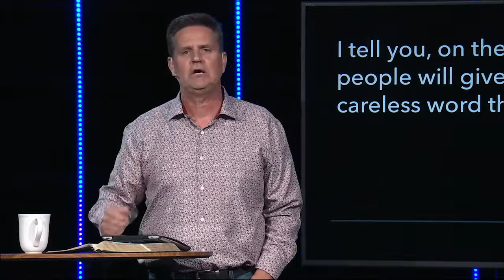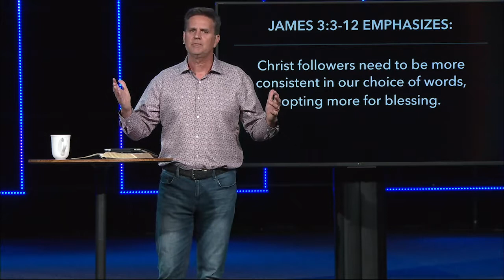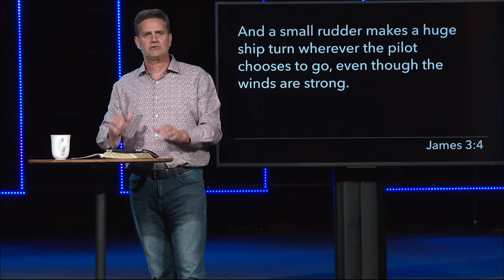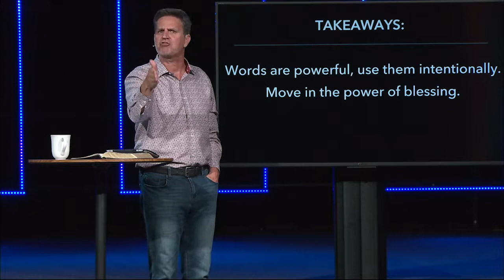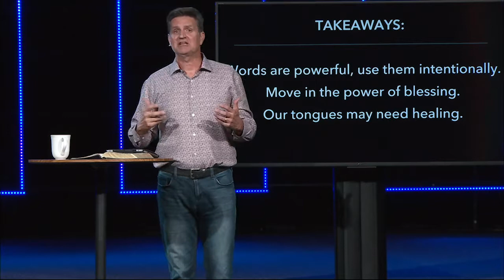Summer Teachers 2020 | The Power of Blessing | Chuck Angel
Our vision is to see Mississippi changed, one life change story at a time.